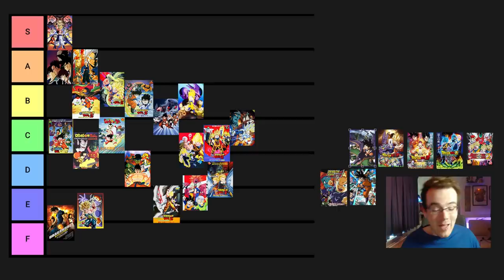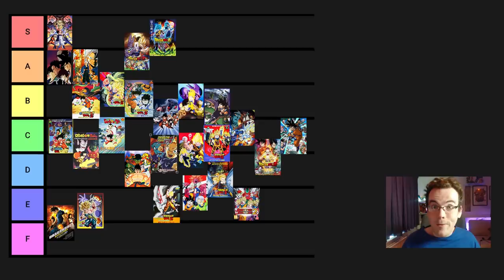Dragon Ball Movie Tier List | MasakoX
All the Dragon Ball movies - rated...with TIERS! That's the hot new thing, right?
Instead of doing a simple Top 20 list, let's go about this the modern way and bring tier rankings into the mix. From the first movie right up to Dragon Ball Super: Broly (yes even including THAT one), here are where the movies stand for me as of today.

Want to send something to be featured? Then you can!